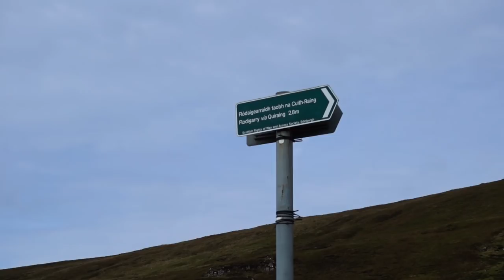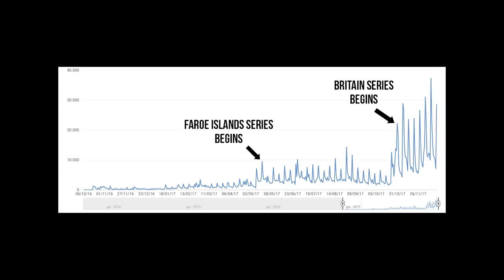The ISLE OF SKYE Landscape Photography GUIDE - Part 2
This is the second part of my Isle of Skye landscape photography guide and the climax of the series! Here we visit The Old man of Storr, Mealt Falls and Kilt Rock and The Quiraing. These iconic and famous photography locations are all located on the eastern coast of the Isle of Skye, which is one of the most famous areas for landscape photography in Scotland. This is also my last episode (for now) of my series from Great Britain. It has been an absolute pleasure to make these videos and I hope you enjoyed the show! The United Kingdom is a treasure chest for landscape photographers and it comes highly recommended. I completely understand why there are so many landscape photographers in the UK now! I also hope anyone of you will share this vlog or these vlogs where ever it makes sense.

My Landscape Photography Gear:

My B&H shop with my gear (and recommended):

My Vlogging gear:
Sony RX100 (latest model):